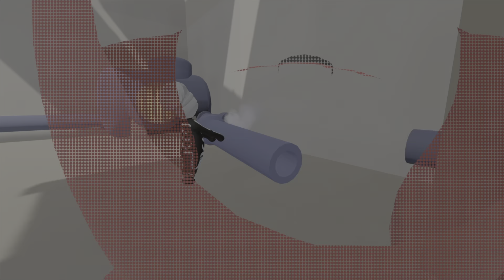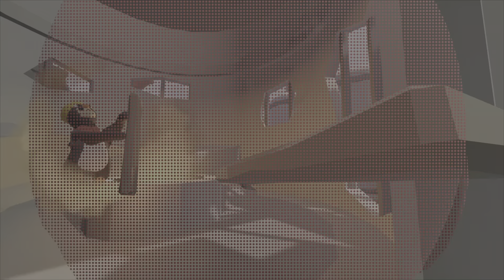Human fall flat parte 3